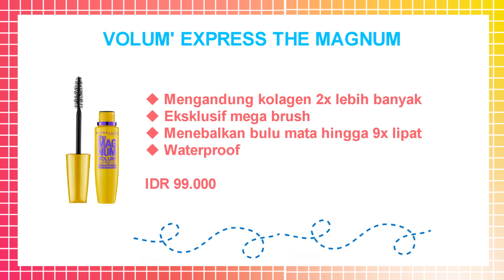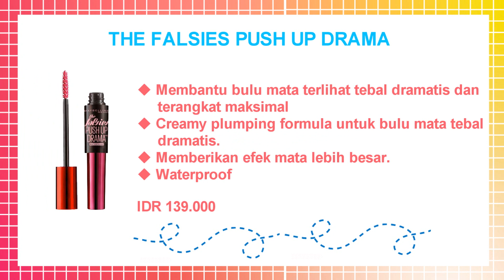Top 8 Maskara Maybelline Terbaik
Ini adalah pilihan terbaik Maskara Maybelline versi Cantik Jelita Channel.

Yang mana favoritmu? Comment ya..